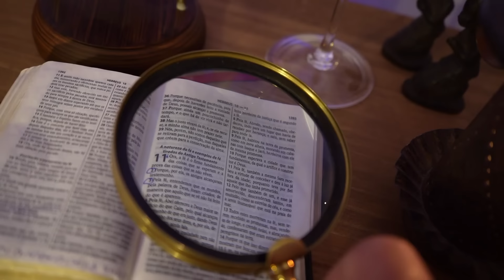1712 - H11 - Série Hebreus 11 - Ep. 531 | Edson Bruno | Quarta 11/09/24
Davi tinha um sentimento muito forte de respeito pela Arca da Aliança.
Aqui está mais um Episódio da Série Hebreus 11. Vale a pena você assistir na íntegra mais este H11. Muito obrigado!